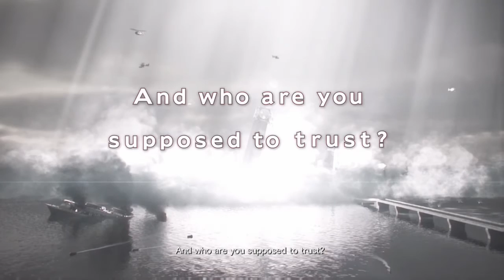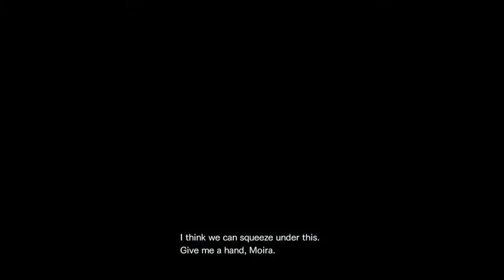RESIDENT EVIL REVELATIONS 2 part 1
resident evil re2